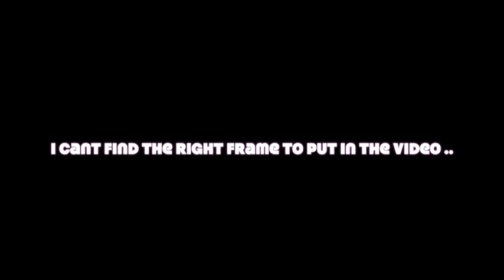Last Part Cat part 8( Read Description )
Sorry for not uploading in 2 weeks i was trying to find a frame which i can not find the right one for the last part of the video i have more new videos ... New video tomorrow